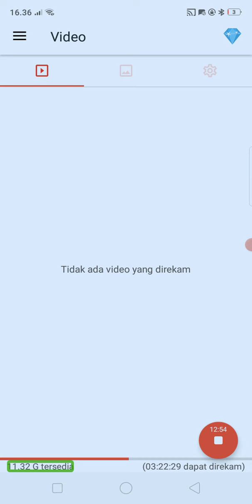Ijazah amalan tidur selamat dari gangguan jin, mimpi buruk, serta rumah aman dari kemalingan .